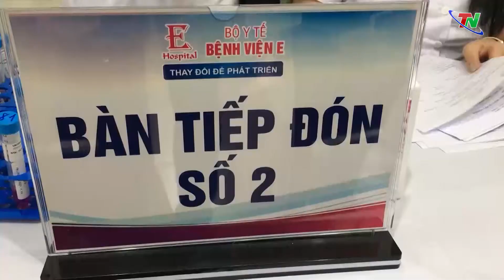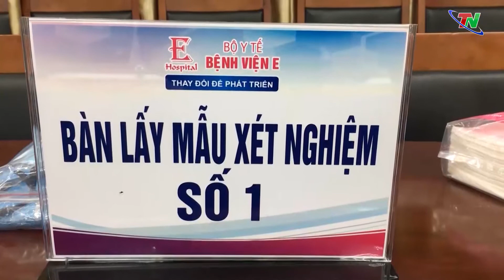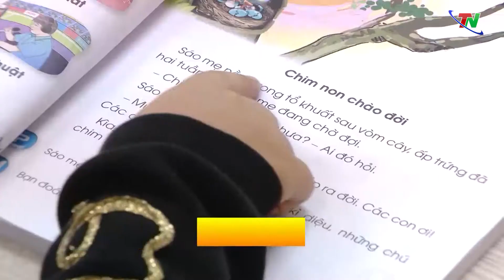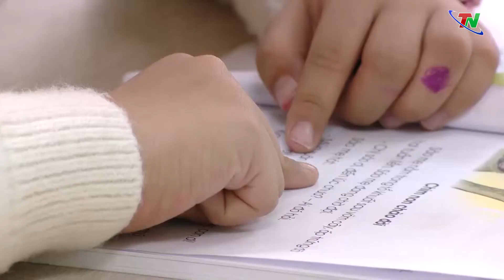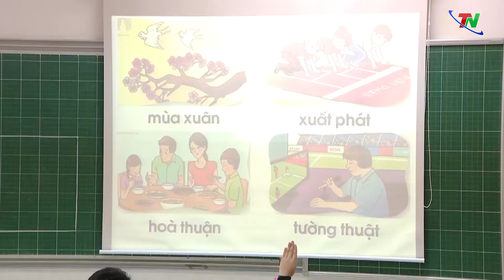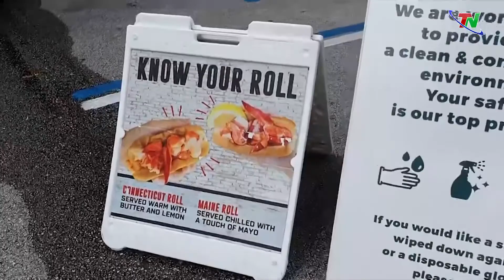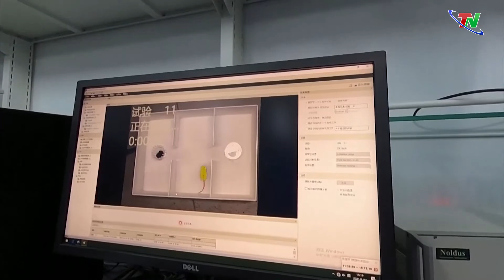Bản tin Trong nước Quốc tế tối ngày 24/1/2021